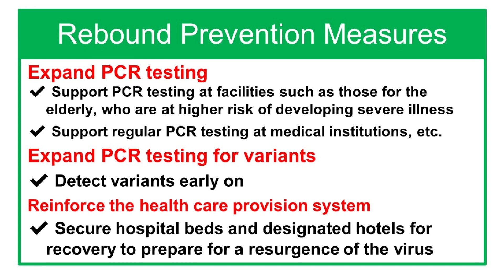COVID-19 State of Emergency Now in Effect : A message from the Governor of Tokyo (March 24th 2021)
I would like to thank you, the people and businesses of Tokyo, for your cooperation during the state of emergency.
May I also again express my gratitude to our health care providers for your dedicated efforts.
The latest situation in Tokyo remains quite severe, however, and this virus is still not under control.
We are now in the important stage of preventing a rebound to protect the lives and health of not only ourselves, but our families and those dear to us.
The Tokyo Metropolitan Government will put special emphasis on strengthening three areas.
First is conducting more PCR tests at facilities for the elderly and at medical institutions.
Second is building up a system to detect variants.
And third is securing even more hospital beds and reinforcing the health care provision system.
I would like all the people and businesses of Tokyo to provide your ongoing cooperation in matters such as refraining from non-essential outings,
following rules for dining, and working remotely to all possible extent.
Let us unite and do everything in our power to prevent a rebound from occurring.